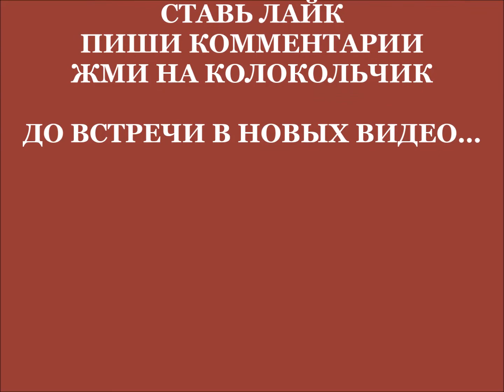СЛУШАТЬ СКАЗКУ "ПРИКЛЮЧЕНИЯ БАРОНА МЮНХАУЗЕНА" (ЧАСТЬ ВТОРАЯ-3)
#"СЛУШАТЬ СКАЗКУ"